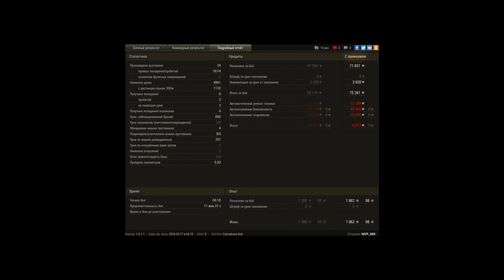Мастер AMX 30